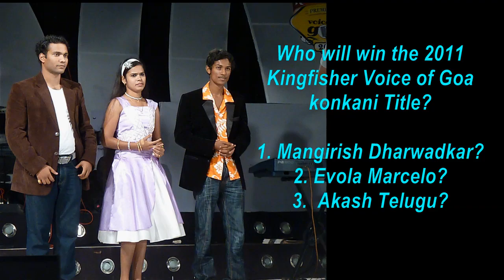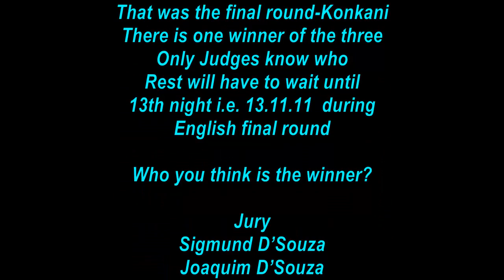Kingfisher voice of Goa Konkani finalists